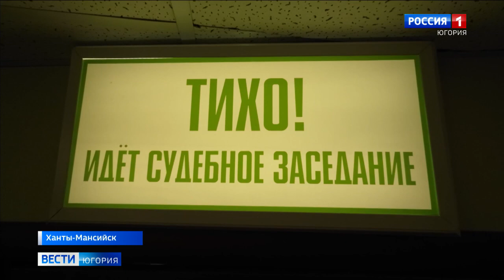В Югре пересмотрят приговор экс-чиновнику по делу о наезде на пешехода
Суд первой инстанции будет пересматривать обвинительный приговор бывшему чиновнику, осужденному за наезд на пешехода в Ханты-Мансийске. ДТП произошло почти год назад, но точка в процессе пока не поставлена.

Смотрите выпуски "Вести-Югория" на телеканале Россия-1 ежедневно по будням:
утром - 5:07, 5:35, 7:07, 7:35, 8.07, 8:35, 9:00
днём - 14:25
вечером - 21:05
И в выходные:
в субботу - 8:00
в воскресенье - итоговая программа "Местное время. Воскресенье" - 8:00